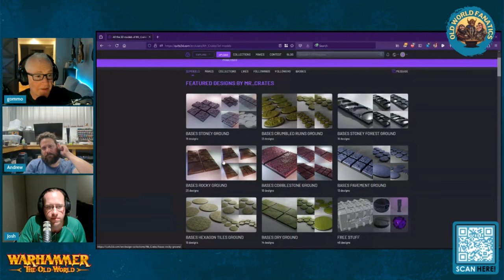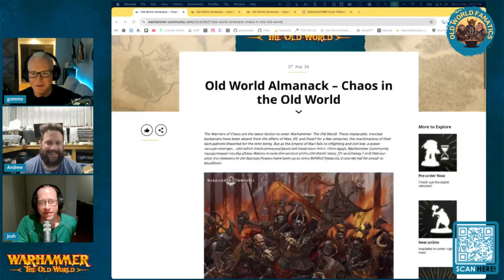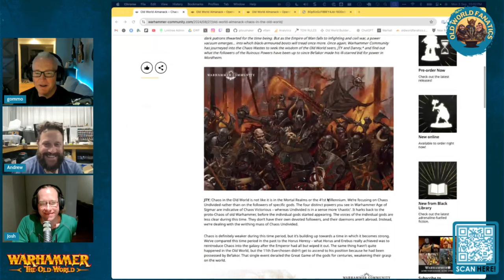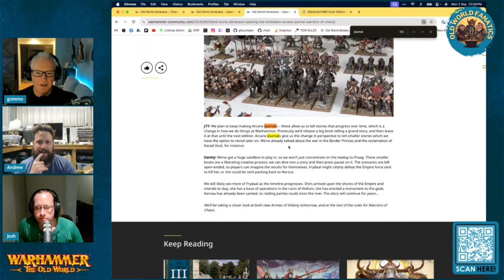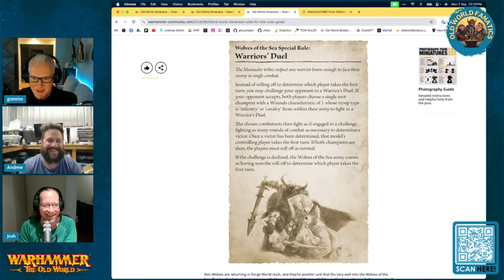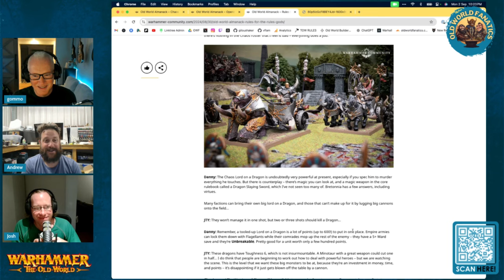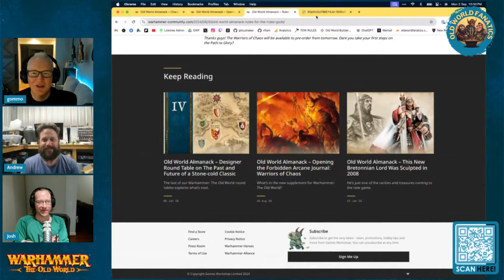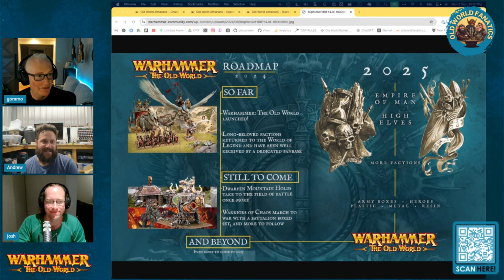Episdeo 56 - Chaos, Cloak & Choppa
A LOT of Chaos chatter to catch up on + the Old World Roadmap discussions and LOLs from the SDS design teams comments on dragons :)

Plus Josh runs us through his latest 6th ed tournament from the weekend - Cloak & Choppa

Grab a wine (like gommo and Andrew) and get some painting done. It's a long one

Follow us for lots faction reviews and Old World content on our Youtube channel as well

Thanks for being part of our community

[02:35] - Shoutouts
[06:51] - Patreon Questions for the Show
[39:35] - News, Chaos Releases etc..
[1:15:25] - Hobby
[1:38:20] - Cloak & Choppa 6th ed tournament
[2:22:25] - Outros

You can follow us on